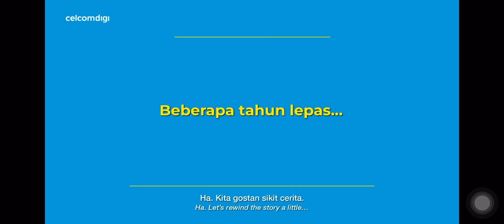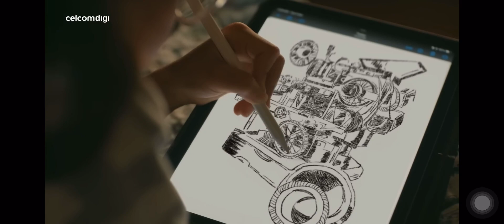Hari Raya Celcom Digi 2023